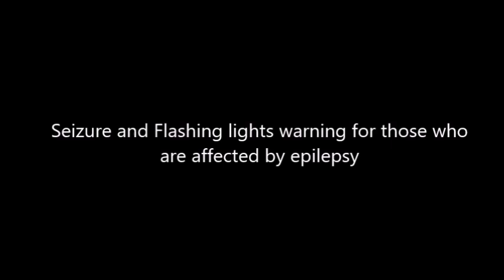Every Single Boss In Mushroom Kingdom Fusion So Far With Wario (ALL BOSSES)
Mushroom Kingdom Fusion is a massive project based around multiple different games in it.  There's many bosses in each world even though most of them still have a few unfinished levels.  I used Wario because I enjoy using him the most.  Remember to take breaks and probably not watch the whole thing in one sitting.  This game was made by Fusion Team.

bosses:
0:38 - Mushroom Kingdom Bosses
1. Mouser
2. General Guy
3. Birdo
4. Big Boo
5. Boom Boom
6. Radonkel
7. King Totomesu
8. Submarine Egg Pawn
9. Toge Bro.
10. Dragonzamasu
11. Wendy Koopa
12. Dive Man
13. Mouser (2)
14. Kracko
15. Roy Koopa
16. Mouser (3)
17. Reznor
18. Siren
19. Boom Boom (2)
20. Boom Boom (3)
21. Boom Boom (4)
22. Dry Bowser
23. Bowser Jr.
23:50 - Alternate Earth Bosses
24. Birdo (2)
25. Tyrant
26. Willy
27. Duke of India
28. Dr. Neo Cortex
29. Contra Linebacker
30. Birdo (3) and Contra Linebacker (2)
31. Birdo (4)
32. Shoe
33. Mouser (4)
34. Birdo (5)
35. General Morden
42:04 - Megaverse Bosses
36. Big Eye
37. Guts Man
38. Wood Man
39. Big Eye (2)
40. Cut Man
41. Bikky
42. Doc Robot (Bubble)
43. Needle Man
44. Bubble Man
45. Doc Robot (Top)
46. Skull Man
47. Snake Man
48. Air Man
49. Air Man's Revenge
50. King Gojulus
51. Slash Man
52. Napalm Man
53. Gemini Man
54. Aqua Man and Pirate Man
55. Doc Robot (Bomb)
56. Bass
67. Bikky (2)
68. Elec Man
69. Top Man
70. Yamato Man
71. Hornet Man
72. Yellow Devil
73. T. Khamen
74. Big Snake
75. Commando Man
76. Buster Rod G.
77. Enker
78. Sword Man
79. Konro Man
80. Mercury
81. Magic Man
82. Sonic Man
83. Dr. Albert Wily
Demon Realm Bosses - 1:16:02
84. Cyberdemon
85. Unicorns
86. Death Chompers
87. Necromancer
88. Sir Grakul
89. Draconian
90. Black Dragon
91. Shambler
92. Loki
Gehenna Bosses - 1:31:55
93. Clawgrip
94. Octoeyes
95. Contra Linebacker (3)
96. Alien Hatchery
97. The Synomium Device
Adventurer's Domain Bosses - 1:39:54
98. Angler Fish
99. Onix
100. Helmethead
101. Green Walrus
102. Dracula and Death
Mobius Bosses - 1:47:38
103. Egg Tumbler
104. Egg Shroom
105. Egg Marine
106. Calliope the Clown
107. Egg Pinball
108. E.G.G Truck and Metal Sonic
109. Silver Sonic
Nintendo Subspace Bosses - 2:02:00
110. King Watinga
111. King Watinga's Revenge
112. Twin Woods
113. Classic Bowser
Edge of Beyond - 2:06:06
114. The Flood
115. The Flood (2)
116. Golden Pharoah
117. Pyramid Guardian
118. Doc Robot (Bubble)
119. Flood Tentacle
120. Flood Tentacle x2
121. Red Falcon Flood Beast
122. Bacterion
123. Contra Linebacker (4)
124. Satellite
125. Bomb Man and Robo-Corpse
126. Contra Linebacker (5)
127. Troop of Canons
128. Dobkeratops
129. Gomander
130. Zeta Metroid
Minus World Bosses - 2:38:14
131. Ice Foot
132. Evil Otto
133. Pac-Chomp